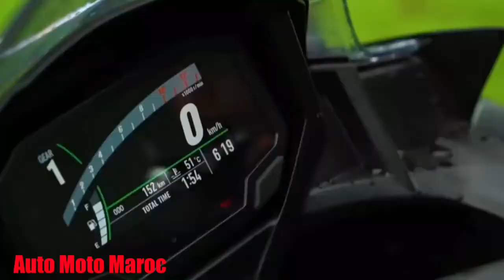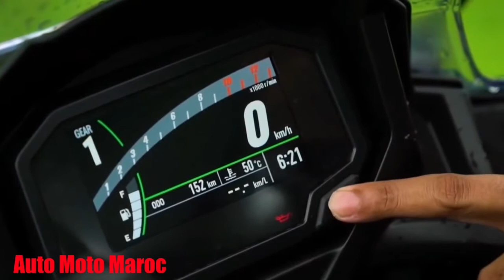Nouveau Kawasaki Ninja 650 Au Maroc 2021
2021 Kawasaki Ninja 650 Europe